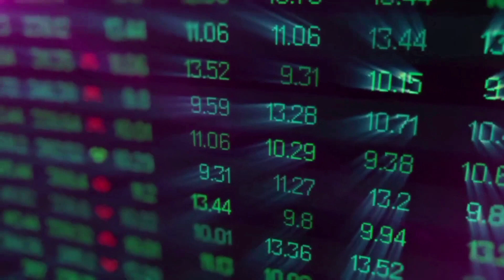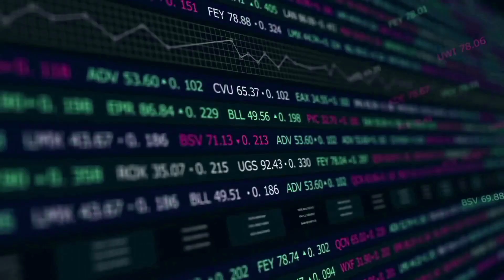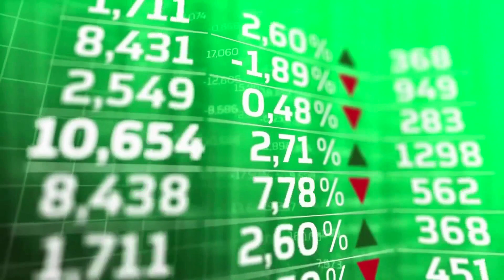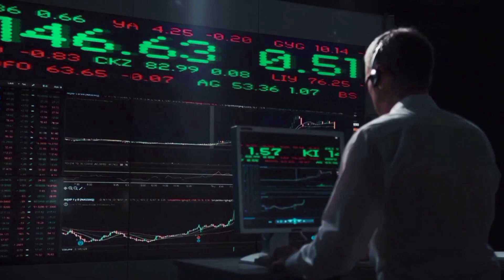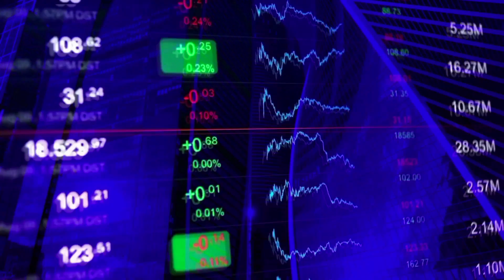LITECOIN A HUGE PUMP IS COMING BY THE END OF THIS YEAR - LTC PRICE PREDICTION & ANALYSES